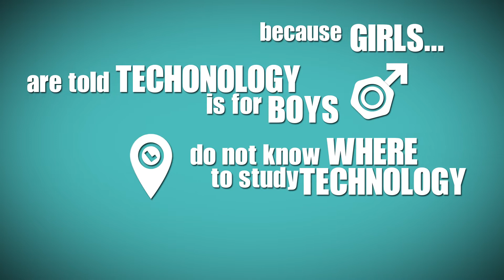Sisters of Code is a the first female coding club in Cambodia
In 2019 IT Academy STEP Cambodia has launched the first female coding club in Cambodia, which aims to encourage more girls to study technology.
In this club, girls can study coding free of charge, thanks to the support of the USAID, Development Innovations and British Embassy.